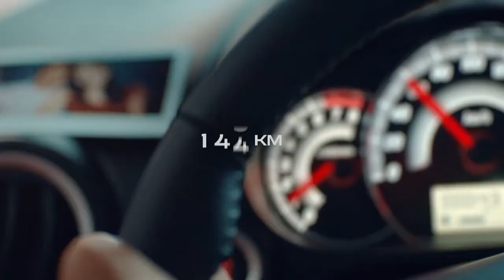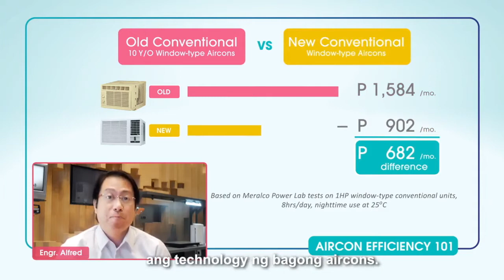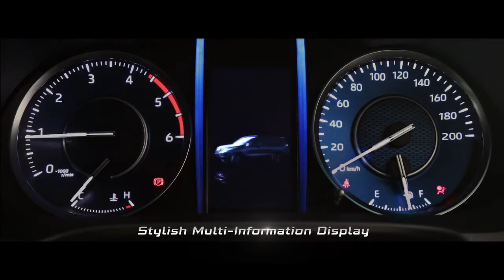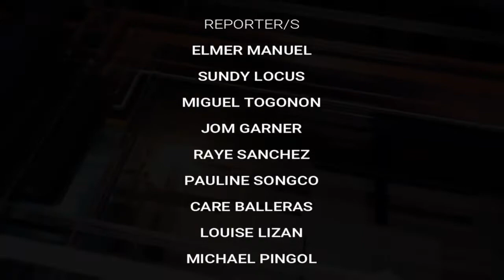TribuneNewsOncue (13 July 2021)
Headlines

1. Sara leads presidential bets in survey
2. Cusi denies PDP-Laban ‘power grab’ attempt
3. Over 15K affected amid Taal Volcano’s unrest
4. Coroanvirus cases in the country at 1,481,660
5. Overseas Pinoys’ remittances post double-digit growth
6. LPA to bring scattered rainshowers over NCR
7. Stocks slip on Fitch revision of PHL outlook
8. Foreign reserves decline further